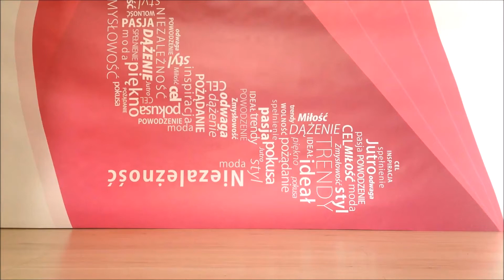Tenisówki Uma Zipper Grey - Ekstraszpilki.pl